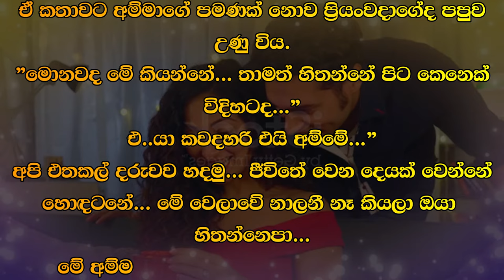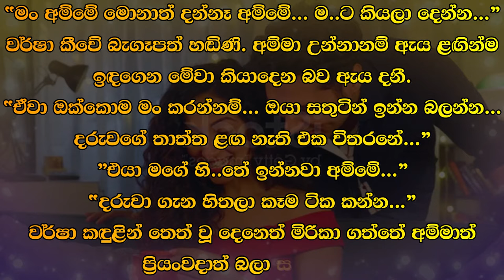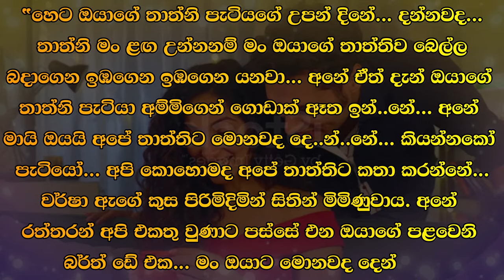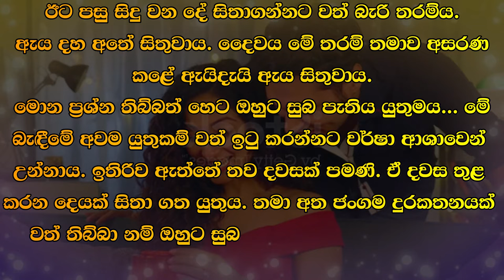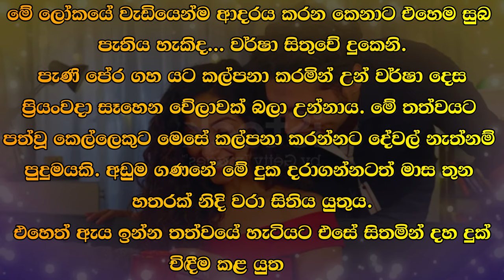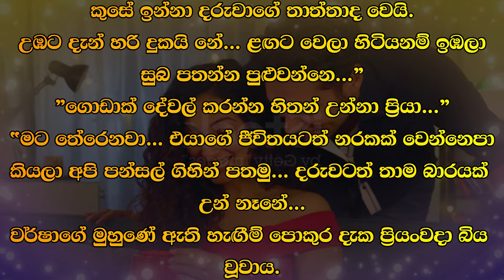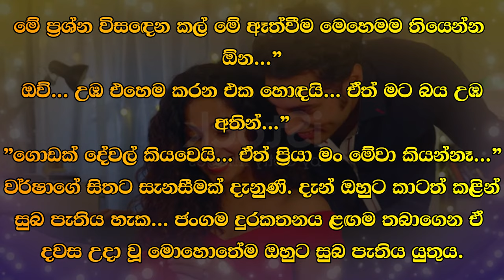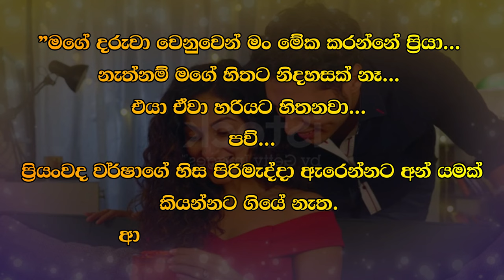❤ වර් ෂා - Warsha 167 ❤ | "මට බණින්න අම්මේ... මොනවා හරි කියන්න..." | VishwaNovels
කතාවෙන් බිඳක්: ප්‍රියංවදාගේ අම්මා වර්ෂා ගැබ් ගෙන ඇති බව අසා කෙල්ලව තුරුල් කරගෙන ඇඬුවාය.
"මට බණින්න අම්මේ... මොනවා හරි කියන්න..."
වර්ෂා ඇඬුවේ එසේ කියමිනි. අම්මා කෙල්ලව තුරුල් කරගෙන ප්‍රියංවදා දෙස බැලුවේ මේ බලන්න කියන්නාක් බඳුවය.

A bit of the story: Priyanvada's mother heard that Varsha was pregnant and hugged the girl and cried.
"Scold me mom... say something..."
Varsha cried saying that. Mom hugged the girl and looked at Priyanvada as if to tell her to look.

Time Codes
00:00 - Intro
00:05 - Love Story
09:27 - End